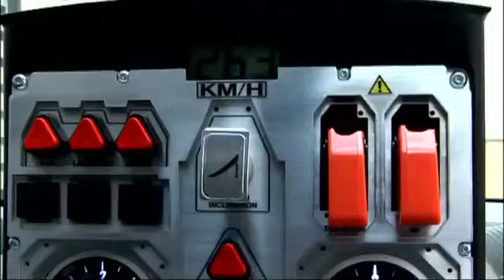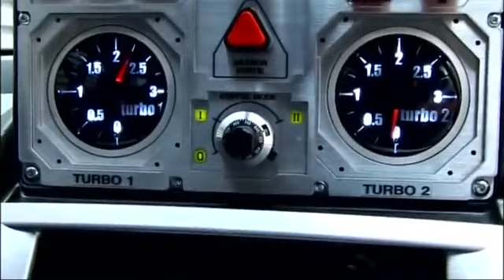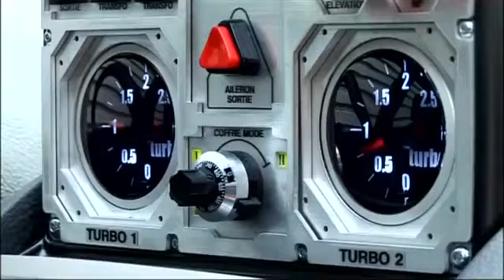TAXI 4 Découvrez les coulisses - Discovering backstages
TAXI 4

14 février 2007 / 1h 30min / Comédie, Policier, Action
De Gérard Krawczyk
Avec Samy Naceri, Frédéric Diefenthal, Bernard Farcy
Nationalité Français

De l'eau a coulé sous les ponts depuis la dernière aventure de Daniel et Emilien : les deux hommes sont désormais pères de famille et ont du mal à s'occuper de leurs fils, deux sacrés canailles. Une chose n'a pas changé cependant : Emilien est toujours le policier le plus maladroit et malchanceux de Marseille et Daniel le conducteur de taxi le plus rapide. Les deux hommes vont devoir faire équipe afin d'arrêter un terrifiant braqueur de banque surnommé "Le Belge"...